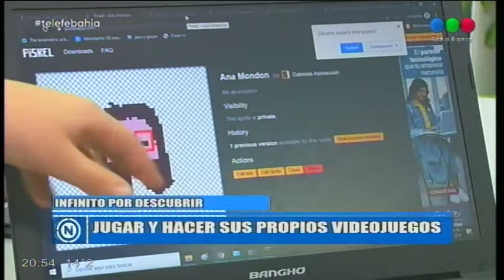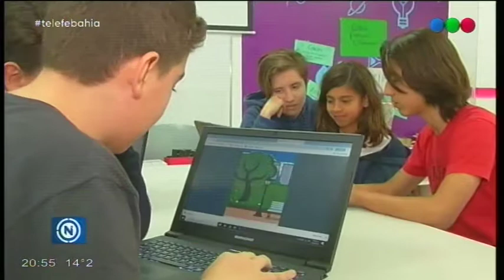La industria de videojuegos le escapa a la crisis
Es un rubro en alza